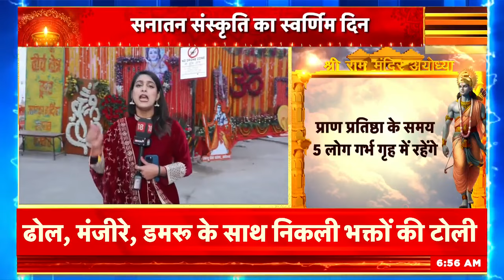Ram Mandir Pran Pratishtha: Ayodhya पहुंचे बॉलीवुड के कई सितारे | PM Modi | Breaking News | Top News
Ayodhya Ram Mandir Pran Pratishtha : आज अयोध्या में रामलला की प्राण प्रतिष्ठा होने वाली है. आज अयोध्या में विश्व का सबसे बड़ा उत्सव मनने जा रहा है. रामलला की प्राण प्रतिष्ठा के लिए अयोध्या तैयार हो चुका है. राम मंदिर के कपाट भी दर्शन के लिए खुल गए हैं. दोपहर 12.20 बजे रामलला की प्राण प्रतिष्ठा होगी. वहीं PM Modi यजमान बनकर पूजा करेंगे. वहीं MP और Chhattisgarh में भी ये बड़े नेता अपने-अपने राज्य और जिले में ही पूजा अर्चना करेंगे. रिपोर्ट देखिए